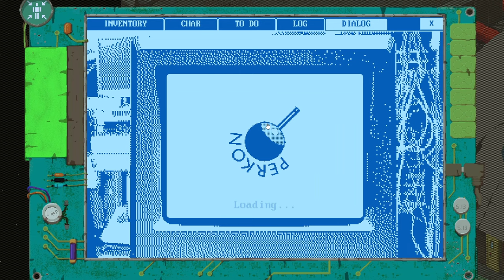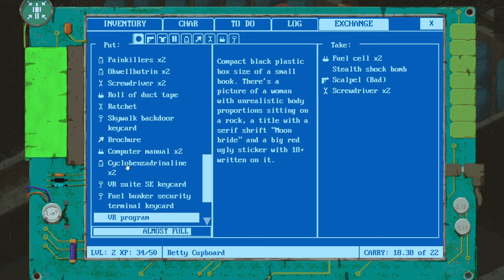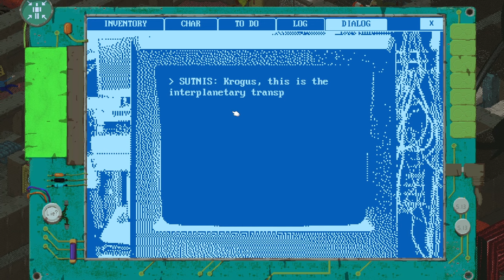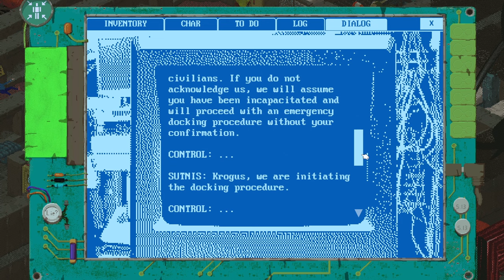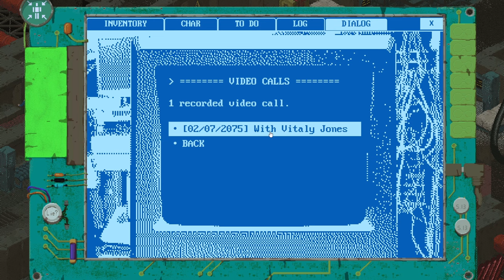Fuel Be Mine | Space Wreck - Part 3 (Fallout-Style Isometric Space RPG)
Space Wreck continues and, in a sort of roundabout way, we make it into the fuel storage room! The only issue is that there are quite a lot of robots in there and on our travels we've learned that the robots are a bit angry...

We help Santa by repairing the medical procedure terminal so she can use it for her operation and because we found the component and got it working we get a nice chunk of XP!

And with that XP we're able to level up, which is all very exciting. I won't give away what happens when we do gain a level but let's just say that there are choices to be made.

Also we craft some items, we explore the rooms on the 'roof' and we discover a little more about what happened to the space station...

Inspired by classic Western isometric RPGs, this is hardcore role-playing game set in space 20 years post-major conflict over asteroid mining.

Built on classic RPG fundaments
Post-apocalyptic space exploration.
Focus on role-playing (...sometimes to the extreme!).
It's ok to fail - because there are many ways to solve every problem.
Completely optional combat.
Role playing
This is the most important part of the game - you can play whatever character you wish, play however you want to. You can be smooth talker, sneaky hacker or brawling bully; or something else - it's your choice: distribute the points in character creation and make decisions when playing.

But once the character has been created, be ready for not only abilities but also limitations.

For example, characters with low CHARM value will find that often NPCs won't even talk to them because of how repulsive they are; or speech - if low, that means you are a shy introvert, unable to initiate the dialogue yourself. Lacking computer skills (scitec)? You accidentally crash terminals when trying to use them. Low tinker? Tools might break in your inept hands. Sometimes even too much is not good - too strong (PHYSICAL) and you cannot squeeze into vents thus unable to make use of some shortcuts. And so on - your character stats will significantly affect your gameplay style.

Multiple solutions
There are always multiple ways to solve problems (quests), usually tied to your character's skills and abilities - play to your character's strengths, and work around its weaknesses. For example, if you cannot convince someone to help you, hack his computer and blackmail him. Or just straight-up pickpocket the guy - all items are always realistically placed in NPC inventories.

Note: there are usually 3-8 ways to complete a quest in the game. They can trigger related events in the near future or lead to a different ending in the end slides.

Choice & Consequence
Your actions, and your decisions matter to the game world. Make an enemy, you may need him/her later on. Opt for an easier solution to the current problem and you might have to deal with a bigger problem later. In the end, you will get a unique game ending showing you the future fate of your character and those who he/she impacted through gameplay.

Non-linear world
You have an objective but how you approach it - it's up to you; the game map is as open to you as reasonably possible (it's a stranded spaceship after all) and there is no single true path to the end. If you know where to go, and what to do - you can try to sequence break the game. Combine that with multiple solutions to every quest and you've got freedom to spare.

Optional but unlimited violence
You can complete the game without killing anyone. In fact, combat is completely optional. But if you want to fight - there are no immortal or "essential" NPCs - everyone everywhere has a finite amount of HP and is fair game.

Turn-based combat
The game features old-school tactical turn-based combat with grid-based movement, action points and dice rolls.